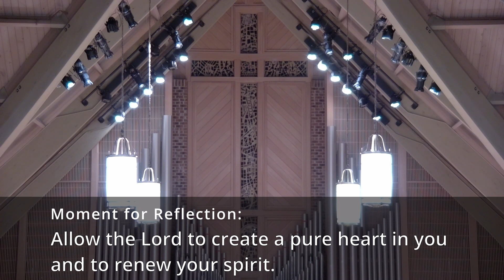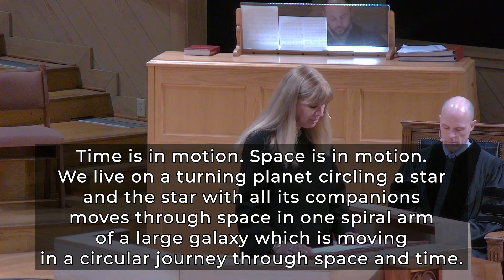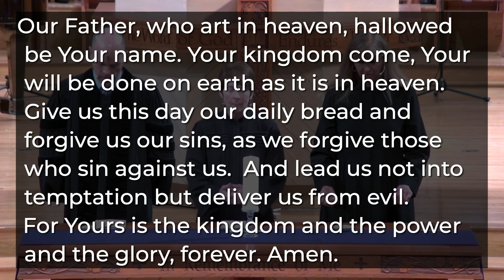Ash Wednesday 02-14-24